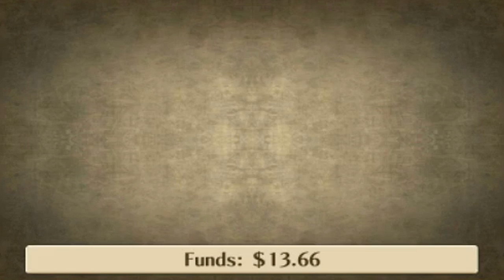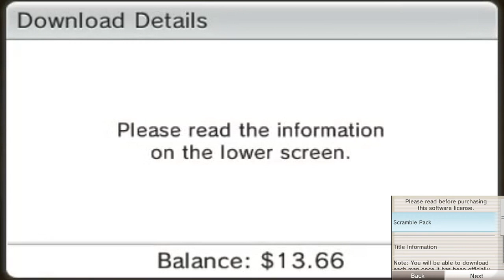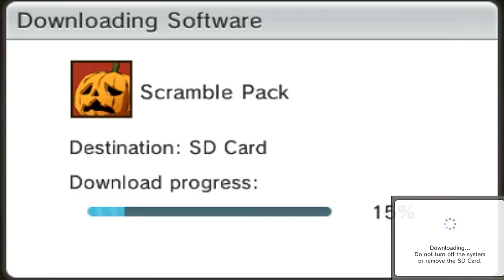Fire Emblem Awakening Playthrough Ep 11: The Outrealm Gate (DLC)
This is my (Classic Hard) playthrough of Fire Emblem Awakening for the Nintendo 3DS with live commentary.

As an inevitable war draws ever closer, Yuan must stand with Chrom and his forces Commanding them against the armies of kingdoms, empires and the dead themselves